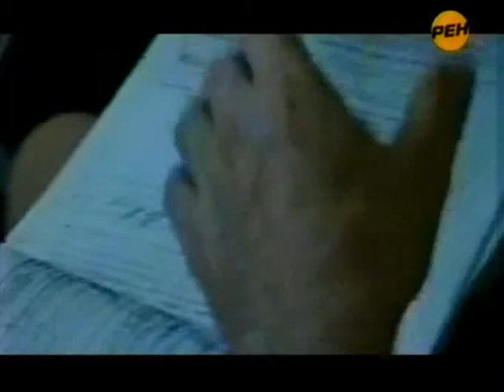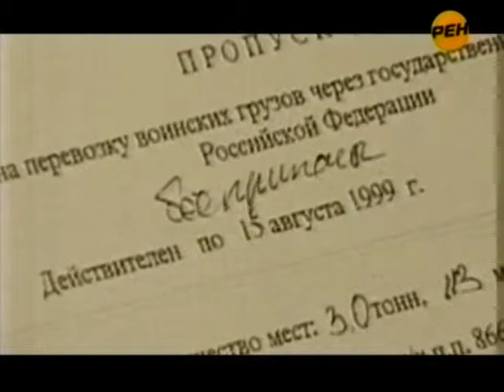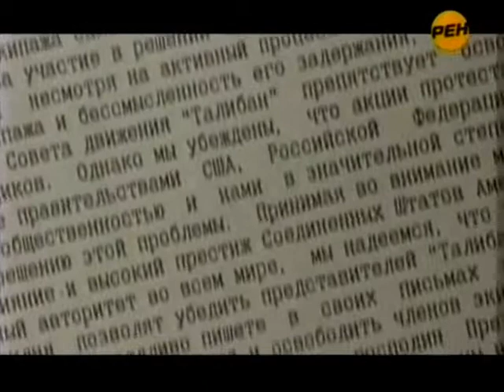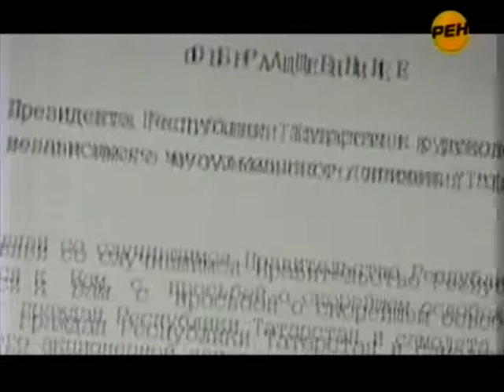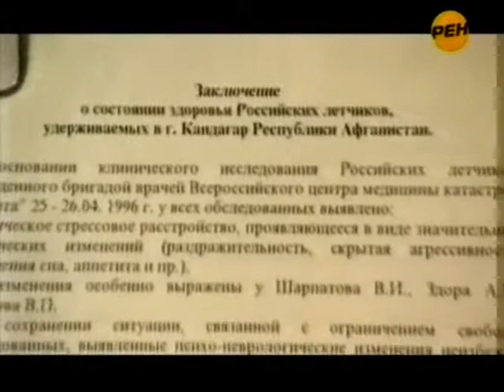СИ Побег из Кандагара